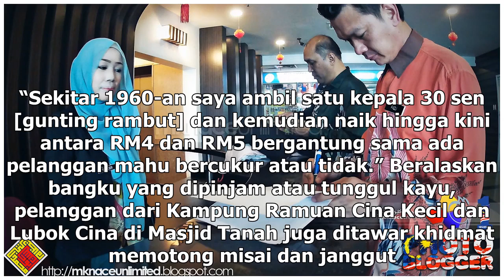Separuh abad cukur rambut, warga emas mula 30 sen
Omar Mat Som juga bergerak ke sekeliling kampung bersama peti menyimpan pelbagai peralatan menggunting yang terikat kemas di belakang motosikalnya. — Paparan skrin Google ALOR GAJAH, 22 Dis — Selama 53 tahun Omar Mat Som mengambil upah menggunting rambut pelanggan bergerak dari satu kampung ke kawas...